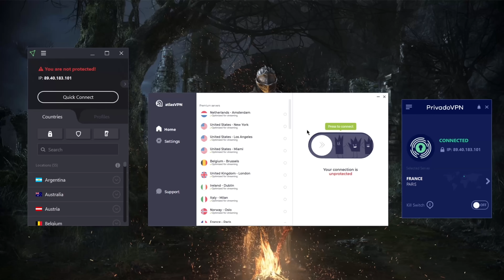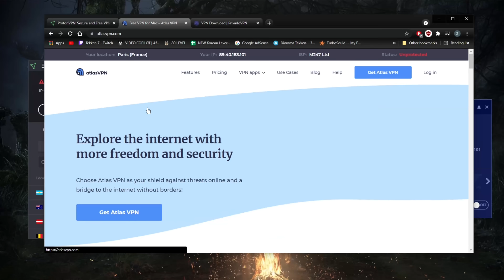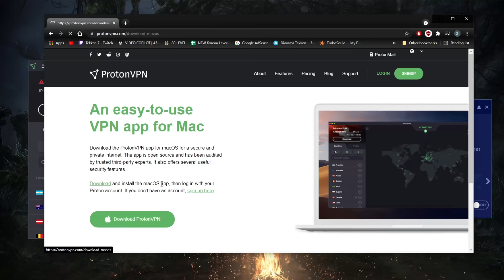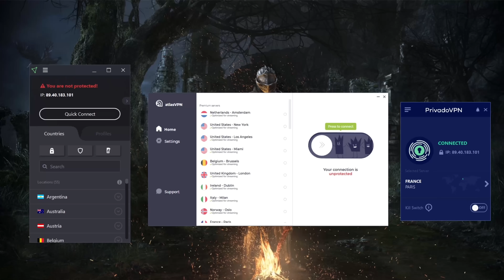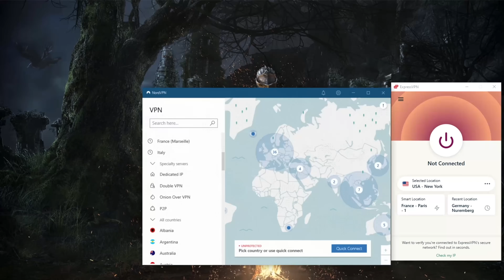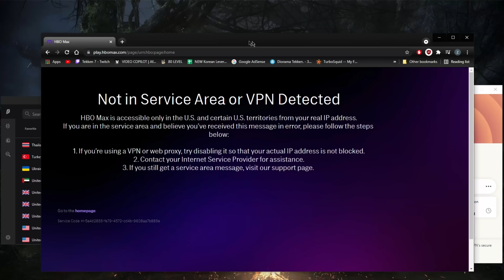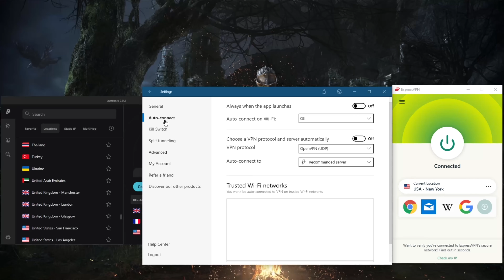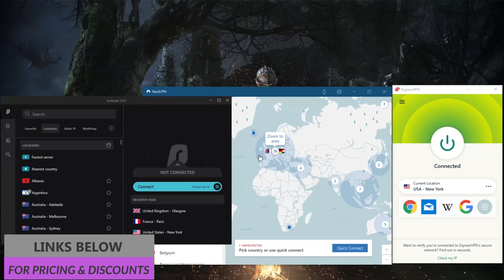Free VPN For Mac 🔥 Top 3 Completely Free VPN Providers For MacOS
Free VPN For Mac Review - Here's a look into some of the best free VPNs that are available on Mac plus 3 of the best paid options.

How's it going, everybody? Welcome back. And if you're looking for a good free VPN for your Mac, then you're definitely in the right place. Before we begin, if you guys are interested at any point, you'd like to check for links to pricing discounts, you'll find everything you need in the description down below, as well as full reviews if you'd like to know the ins and outs of these VPNs in terms of privacy policy, speed, streaming, torrenting capabilities as well as security features. Free VPN For Mac Free VPN Providers For MacOS. So be sure to keep that in mind. I think the only VPN we've yet to review is Atlas VPN. But we have kind of we did do some testing and everything really just needed to make sure that Atlas VPN is a solid VPN, but the review will be linked to as soon as it is done. Besides that, let's get straight into it. Now, I'm going to be talking about why you would choose these free VPN over other VPNs. First of all, when it comes to free VPNs for the most part, when companies try to advertise, you know, free VPNs that they're totally free, and there are no strings attached and whatnot, it's usually a blatant lie. Free VPN For Mac Free VPN Providers For MacOS. Most VPN providers do either log your data, they take your credentials, they sell to third party companies, information is money at the end of the day. You know, we've we've looked into their privacy policies, there's nothing shady about their data collection, nothing out of the ordinary. Free VPN For Mac Free VPN Providers For MacOS.So you can definitely trust these three VPNs. When it comes to using a free VPN, at the end of the day, a free VPN is just meant for you to first of all, secure your data for free. And to it's just they're giving you kind of a taste of what the full VPN would be like if you were to purchase it. But of course, with limited data, unlimited features and servers, of course. So you're not going to be able to get the full features or certain servers using the free VPN. And with regards to investing in a VPN, I'll show you guys in just a second what VPNs would actually be worth investing in. Free VPN For Mac Free VPN Providers For MacOS. But if we're talking free VPNs I know I'm on Windows By the way, but all these VPNs are indeed available on Mac, if you just look here. So this is provato, all you need to do is just go to provato VPN, scroll all the way down and look for provato for Mac OS, download, hit the download button, just follow the steps. If course, as I said before, some VPNs may offer more than the others. Now, with provato VPN.

Hope you enjoyed my Free VPN For Mac - Top 3 Completely Free VPN Providers for macOS  video.